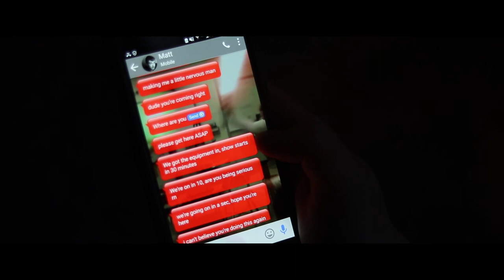Headache - Short Film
Migraines are more than just a headache.

A short film about the moments in life missed due to migraines.

Created for the American Migraine Foundation's 3rd Annual Migraine Moment Short Film Contest.
AmericanMigraineFoundation.org

Directed By
Sullivan Harris

Starring
Noah McMullin
Noah Elman
Julia Black
Erik Lupien

Featuring
"Another One of those Headaches"
Written & Composed by
Sullivan Harris